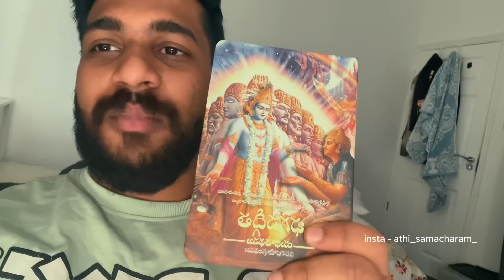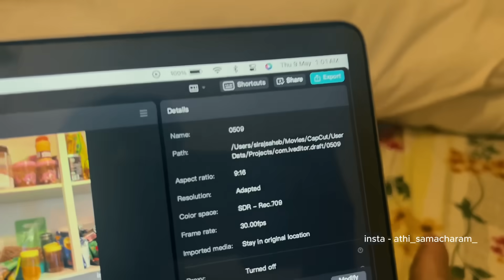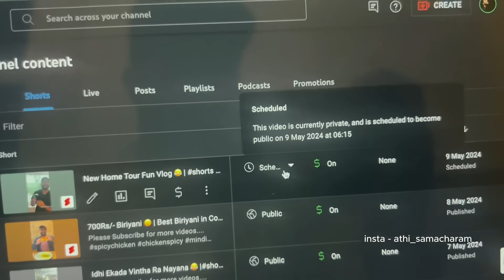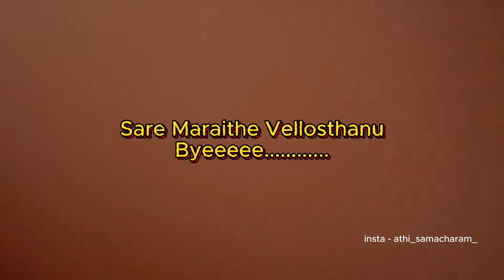Ikada Champesharu Anta 😮